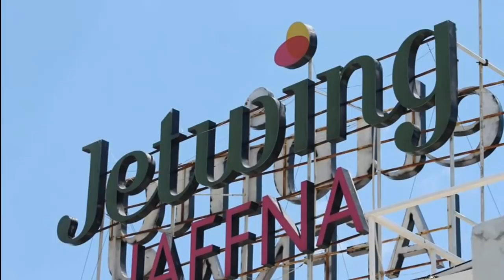யாழ் நகரின் அழகிய தோற்றம் Beauty of Jaffna Town